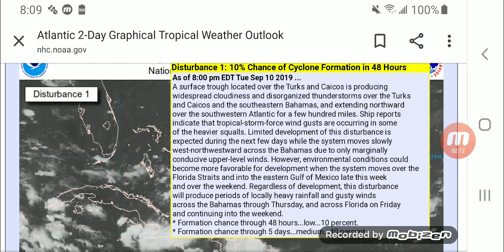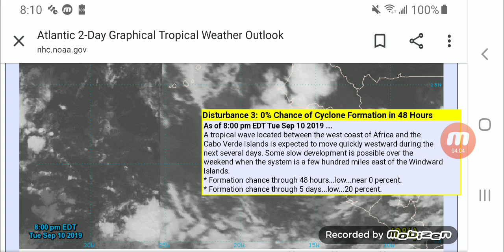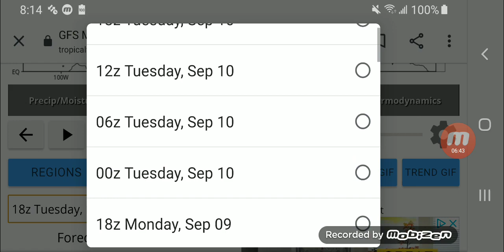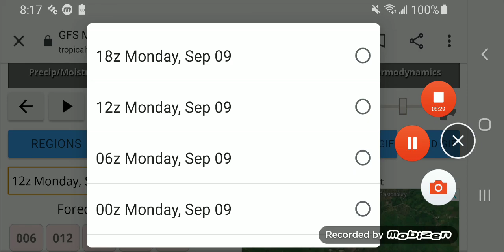Hurricane Imelda might make A NEW JERSEY/ NYC LANDFALL!!